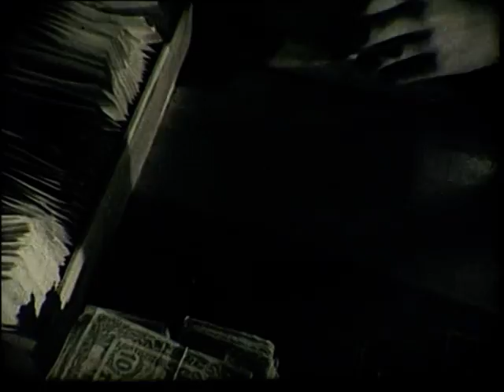De Hundrede Dage 1941